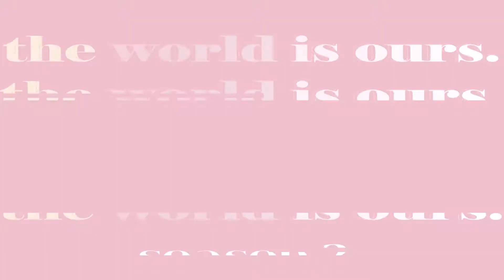The World Is Ours Season 2 Trailer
Editing work for the second season of the docu-web series, The World Is Ours.

Also served as DP & one of the camera operators on the series.